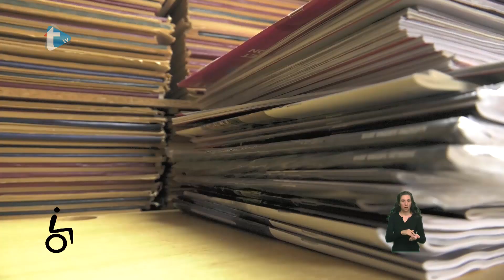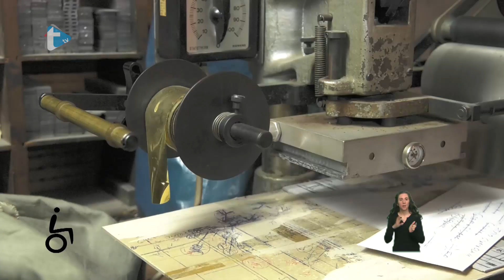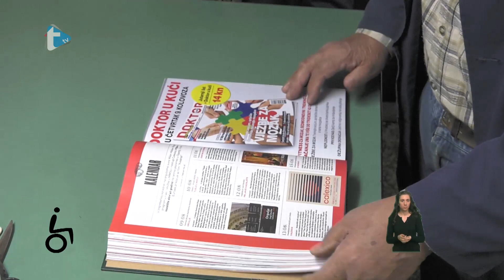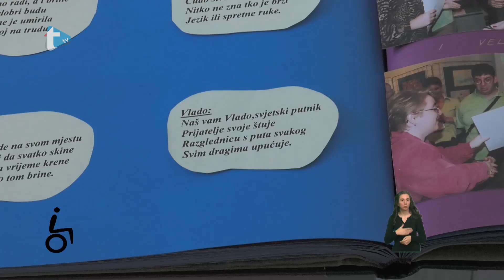Mogu Sve - Vlado Mrkobrada - 8. 10. 2018.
Mogu Sve
Vlado Mrkobrada
Trend tv